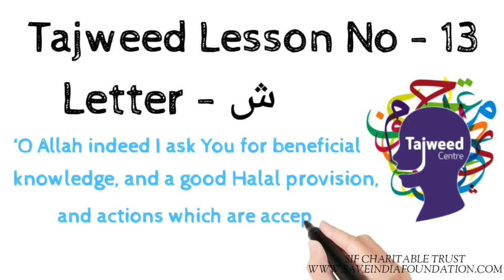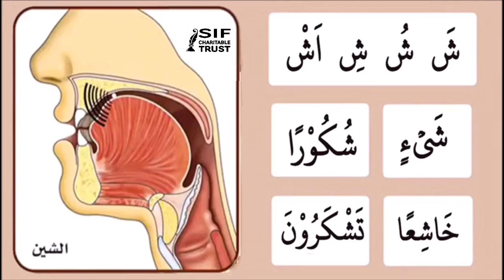Tajweed Lesson No 13:Letter (ش) by Ustaza Sayeda Sabuhi of Arrahma Islamic Institute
Save India Foundation Charitable Trust is a small initiative to make understand the concept of harmonious living in the society by following the basic principle of Islamic teachings of love and peace, by connecting people to understand and support each other.
The word Islam means PEACE and hence the name Spread Islam Foundation. We stand for spreading peace in the society irrespective of cast and creed and community.
We believe that spreading right knowledge is the keys of bringing harmony to our lives and nation, we need knowledge of our very own religion to have the peaceful living, we are aware that most people possesses little or no knowledge of their own religion, this might leads to misunderstanding and distance and further hatred. This book is a very small initiative to attract people to attire amount of knowledge required to cast away hatred, we chose a commonly talked subject, a man’s life and his journey and his struggle and his accomplishments by the words from various famous personalities and some religious scriptures. It may bring some amount of understanding of how one’s journey called life to be lived by guidance of Almighty.

Muhammad Sehara Desai
Save India Foundation Charitable Trust
Bangalore, India

PLEASE PARTICIPATE IN OUR VARIOUS PROGRAMS FOR POOR AND NEEDY PEOPLE.
YOU ALSO DONATE TO OUR VAST CHARITY ACTIVITIES FOR DESERVING PEOPLE.

hike